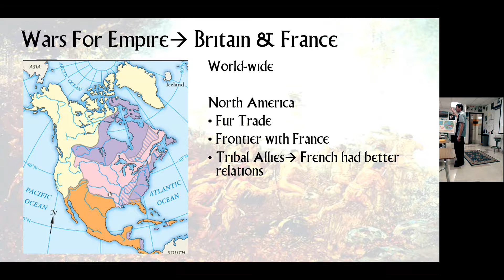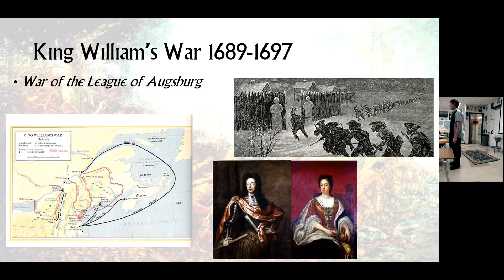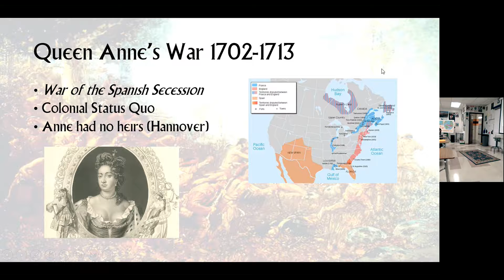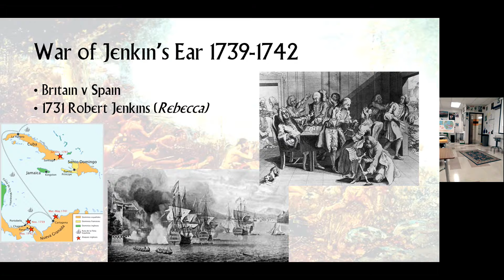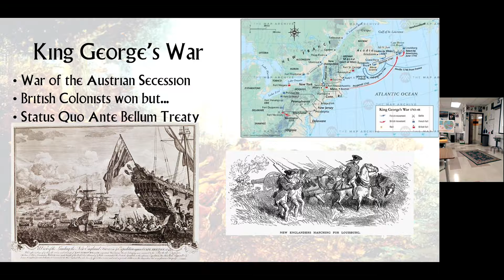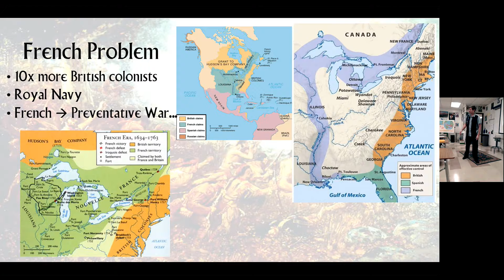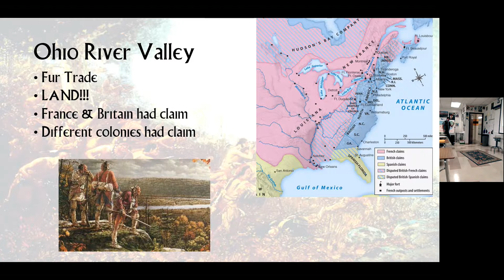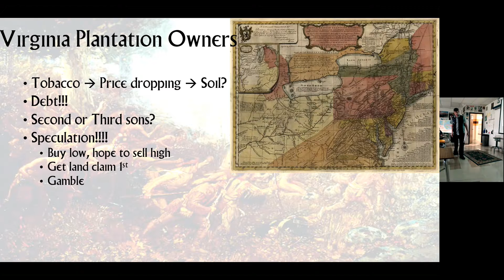9 12 2022 APUSH Wars for Empire